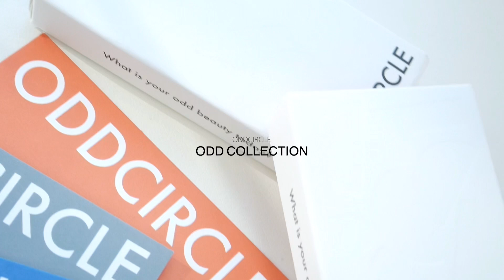[ODD] 울고있니혹시...?🥺영롱함 그 잡채"ODD COLLECTION오드컬렉션"전체 리뷰합니다/물빛렌즈/촉촉한렌즈/낙수푸른빛/환혼렌즈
안녕하세요 박밍지 입니다 :)
오늘의 렌즈는 영롱함을 아주 그득 담은 "오드컬렌션" 입니다

요즘 저는 환혼에 빠져있어요. 보시나요 여러분 ? 💕
로얄블루... 낙수의 푸른빛 눈인줄 💙

00:00 오드컬렉션 시작
00:13 오드 엠버브라운
01:26 오드 펄그레이
02:38 오드 로얄블루
04:04 낙수. ?